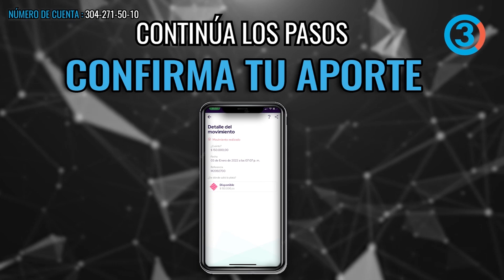Petro se la juega con el SENA para potenciar la economía popular "Conocimiento y poder para la gente